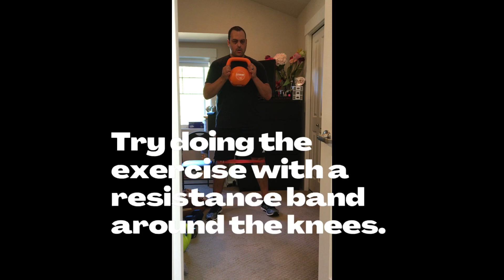Goblet Squat Exercise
/ The goblet squat is a great full body exercise that helps with weight loss due to the number of muscle groups that are engaged when performing the exercise.

The core, legs, arms, and back muscle groups are all engaged when doing this exercise.

If you feel your knees and arches rotating in, or pronating, try putting a resistance band around your knees when doing the exercise.

This will make you have to push out with your knees, correcting the pronation.

How I make my videos:
- Camera - iPhone 8 plus
- Computer - Macbook
- Tripod - Sunpak platinum plus tripod
- Selfie stick
- Editing - IMovie, it's free!
- Lighting - natural light, lights inside.

Say Hello On Social:
NOTE: All information is for educational and entertainment purposes only. While this channel may earn minimal sums when the viewer uses these links, the viewer is in NO WAY obligated to use these links. Thank you for your support!